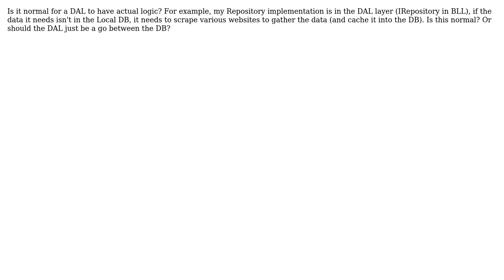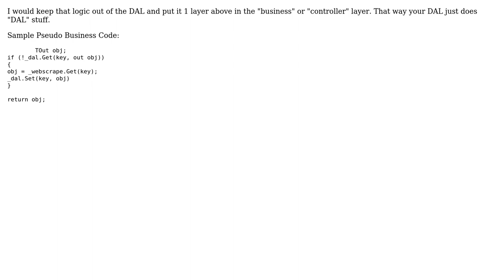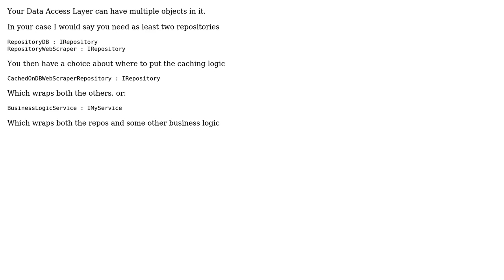Software Engineering: DAL with logic? (2 Solutions!!)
Software Engineering: DAL with logic?

With thanks & praise to God, and with thanks to the many people who have made this project possible! | Content (except music & images) licensed under CC BY-SA | Music | Images & others | With thanks to user keelerjr12 user Jon Raynor user Ewan and the Stack Exchange Network Trademarks are property of their respective owners. You are responsible for your own actions.